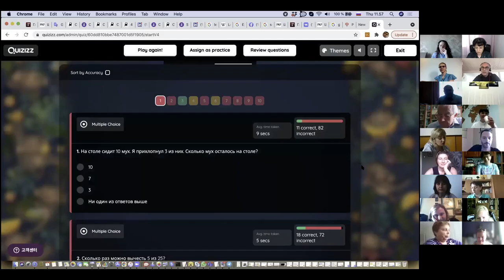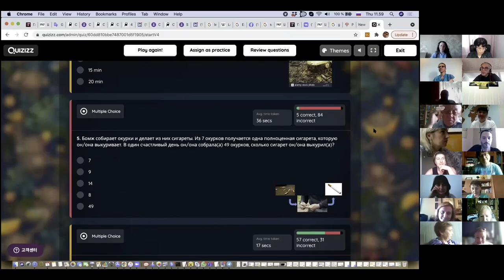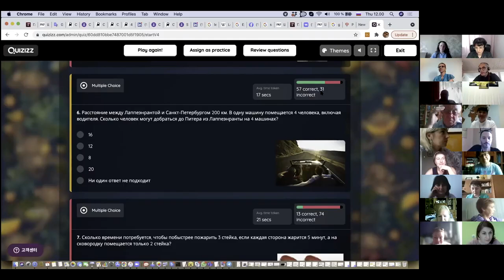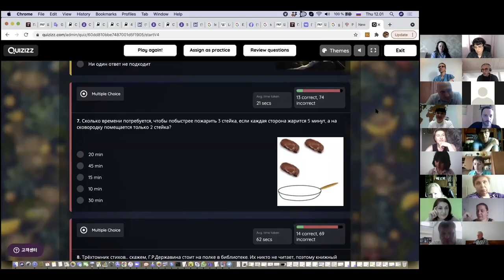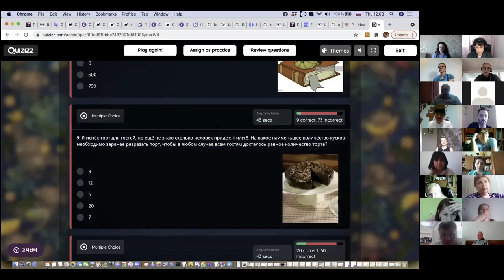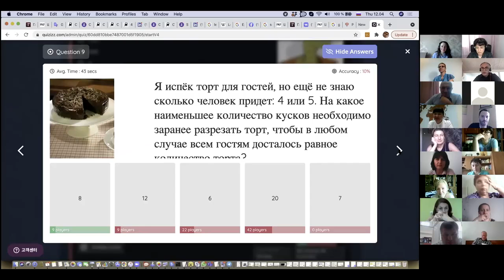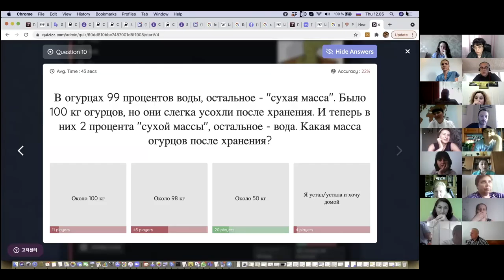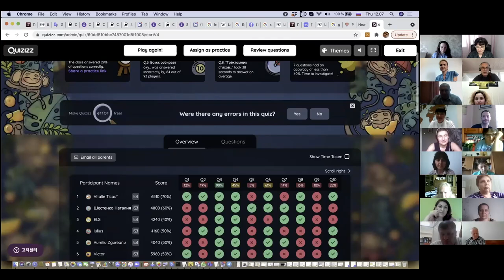CONNECT 3 2 Part 9 Game results